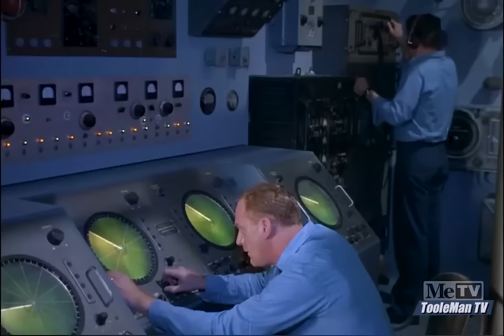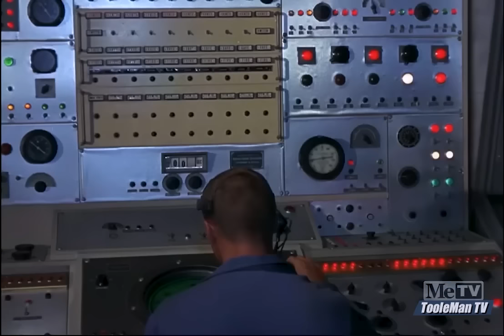Voyage to the Bottom of the Sea S2E03 "And Five Of Us Are Left" Full Restored HDTV Episode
...And Five of Us Are Left
First air date: October 3, 1965

Guest stars: Phillip Pine, Teru Shimada

A bottle containing a message from a US sub presumed sunk in the last months of WW2 sends the Seaview on a mission to rescue five survivors.

Voyage viewers during its original American network run saw the ABC Color Presentation opener before every episode of its second season. By permission of Gavin Moffitt, I have included his reimagined HDTV version of the opener to start this episode!

This beautiful HDTV broadcast recording of a restored and remastered film surpasses the commercially-released DVD set and any other syndicated or network broadcasts of Voyage.

Additional color and other video adjustments by TooleMan TV 2023.